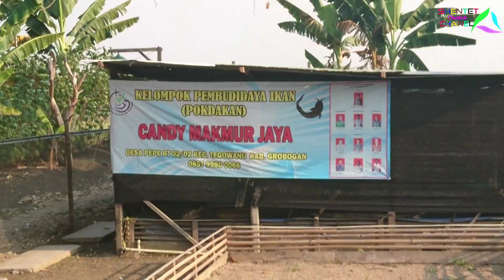CONTOH MANIS NYA BUDIDAYA IKAN LELE Hasil Dangdut